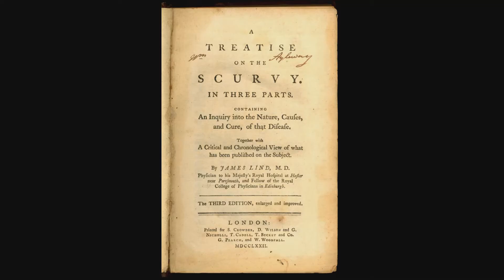The Science of Scurvy | Scurvy Salon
Author & journalist James Nestor shares the story of James Lind, an 18th century doctor who, in an effort to ascertain causes & cures of the deadly disease Scurvy, conducted the world’s first clinical trials.

From the Conversations at The Interval, “The History & Science of a Persistent Malady” by Scurvy Salon.

A special night of short talks about the long history and scientific background behind a most persistent malady. And the drinks that can help keep it at bay. Featuring returning Interval speakers James Holland Jones (Stanford), James Nestor (Deep), Kara Platoni (We Have the Technology), The Interval’s Beverage Director: Jennifer Colliau, and more.

"The History & Science of a Persistent Malady" was given on May 16, 02017 as part of The Long Now Foundation's “Conversations at The Interval” Salon Talks. These hour long talks are recorded live at The Interval, our bar, cafe, & museum in San Francisco. Since 02014 this series has presented artists, authors, entrepreneurs, scientists (and more) taking a long-term perspective on subjects like art, design, history, nature, technology, and time. To follow the talks, you can: